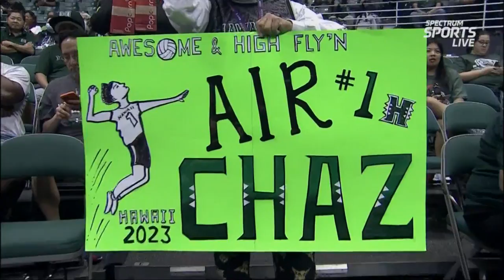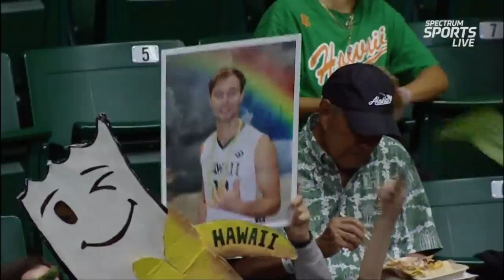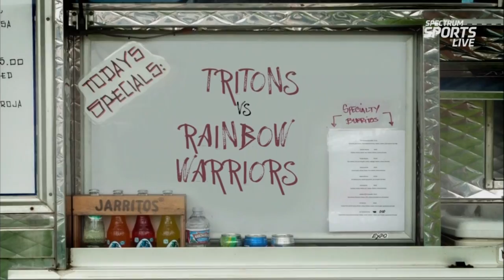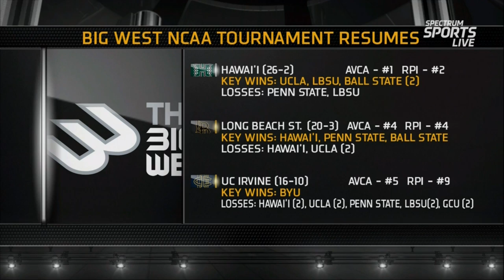HAWAII VS UC SAN DIEGO - SENIOR NIGHT 04.15.2023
Back just to upload Senior Night